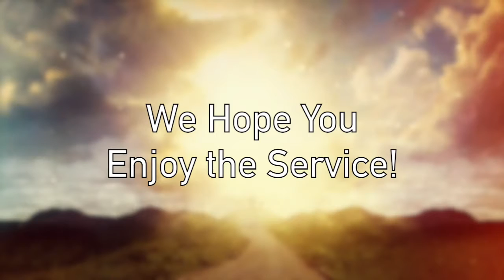Hamartiology: Part II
Pastor Bennett | Back to the Basics Series | March 9, 2016